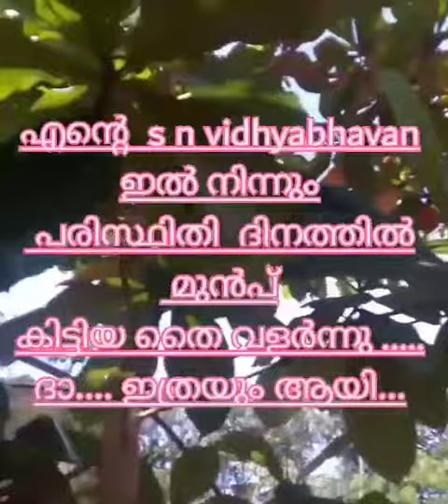TVM PRO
Video from TVM PRO THRISHAL 😉😎